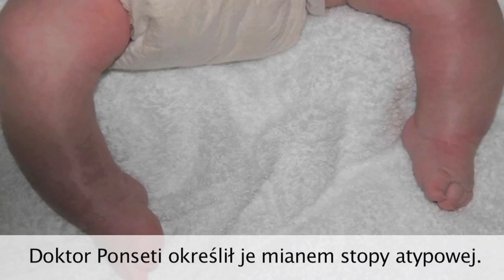Metoda Ponsetiego_4 część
Film prezentujący metodę dr Ignacio Ponsetiego - nieoperacyjną metodę leczenia wrodzonej stopy końsko-szpotawej.